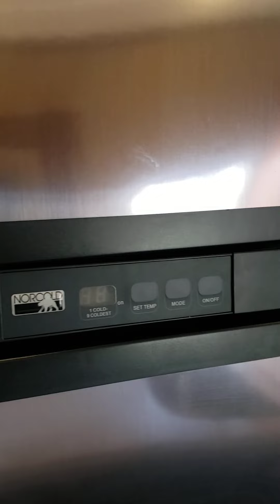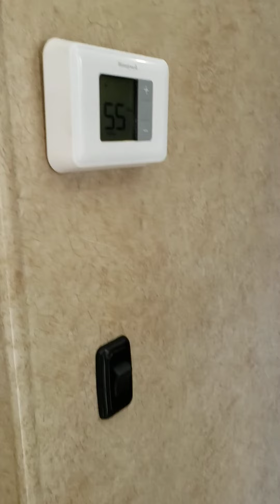2014 EverGreen Bay Hill 365RL Autos RV For Sale in Garrison, Texas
RVT.com 9643574, - 2014 EverGreen Bay Hill 365RL Autos For Sale in Garrison, Texas - 2014 Evergreen Bayhi... These and more new and used RVs for sale online at RVT.com Classifieds.